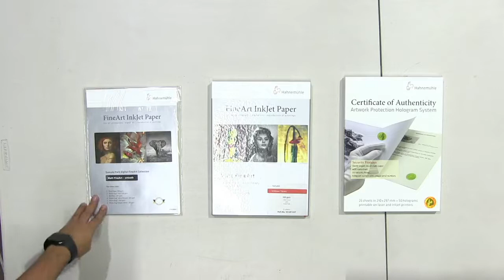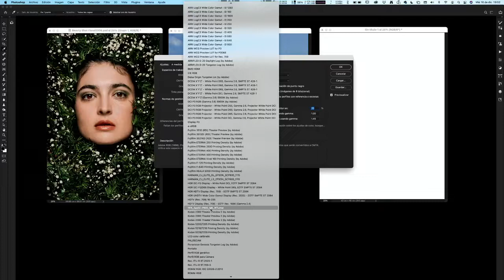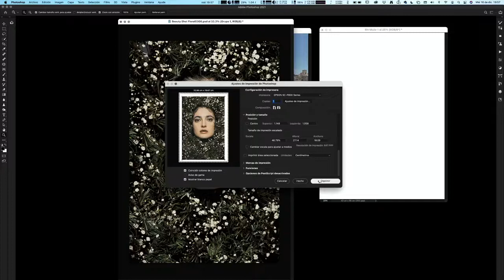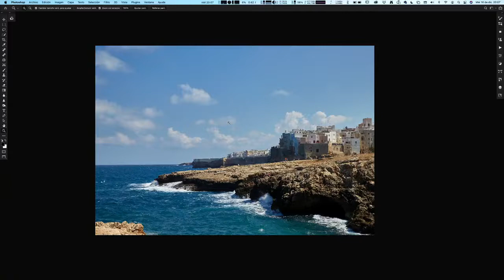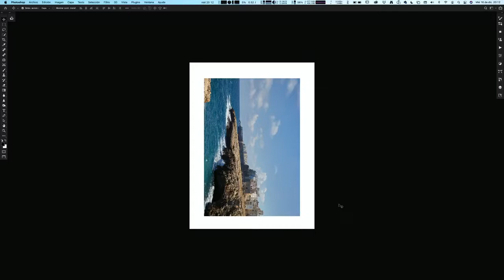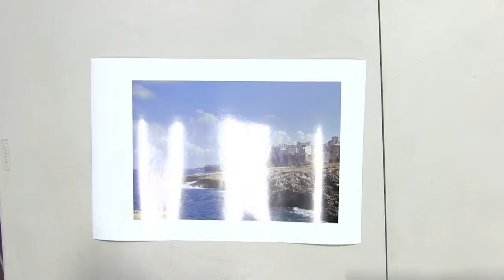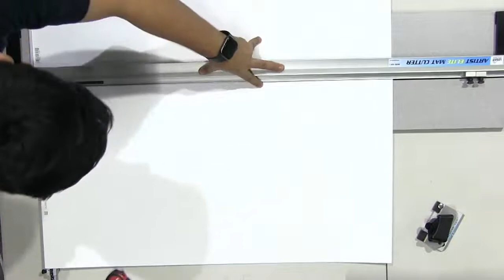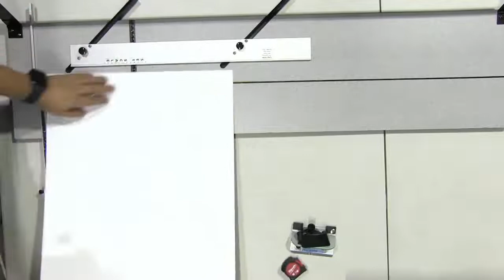Livestream del 18vo Shooting con el tema de impresión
En este livestream haremos un proceso de impresión fina y profesional con papeles Hahnemühle e impresoras Epson